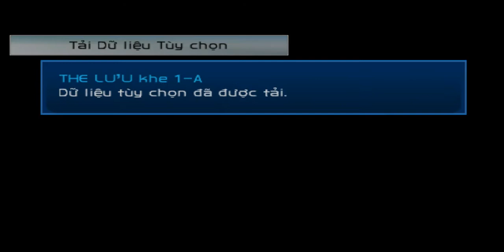New Menu All cup & League